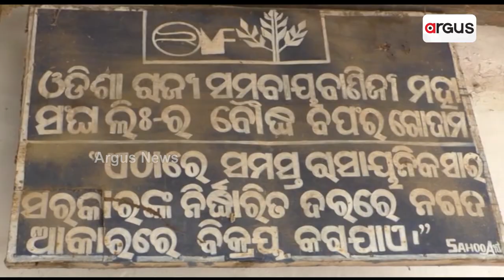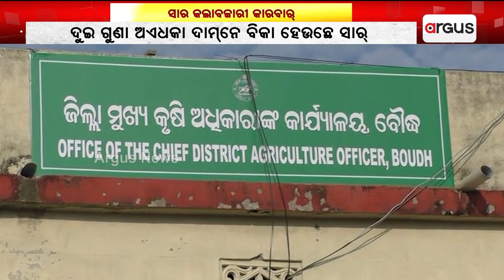ସାର କଲାବଜାରୀ କାରବାର୍ || Fertilizer Problem in Boudh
ବଢ଼ି ଚାଲିଛେ ସାର କଲାବଜାରୀ କାରବାର୍ । ଦୁଇ ଗୁଣା ଅଏଧକା ଦାମ୍‌ନେ ବିକା ହେଉଛେ ସାର୍ । ଡିଲର୍-ସମବାୟ ସମିତି ସମ୍ପାଦକକଁର୍ ମଧୁଚନ୍ଦ୍ରିକା । ମହଜୁଦ୍‌ ଥାଇକିନା ଭିଲ୍ ଚାଷୀକୁଁ ନାଇ ମିଲୁଛେ ସାର ।